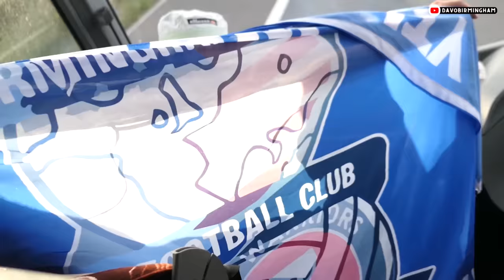DAVO'S DIARY: Bristol City 0-2 Birmingham City (19/8/23)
Yet another sold-out Blues away following of 3,000 raises the roof at Ashton Gate.